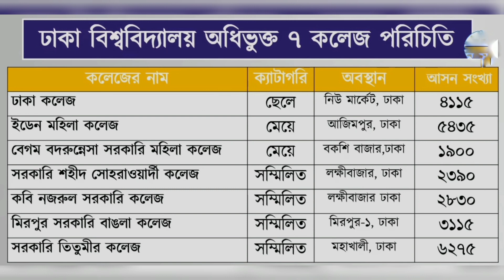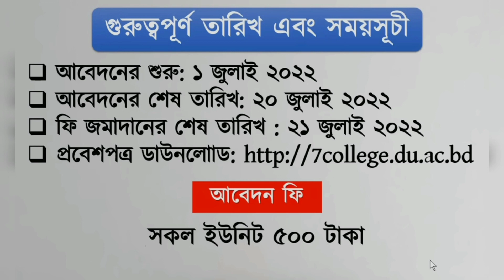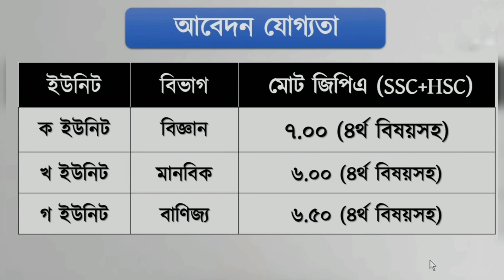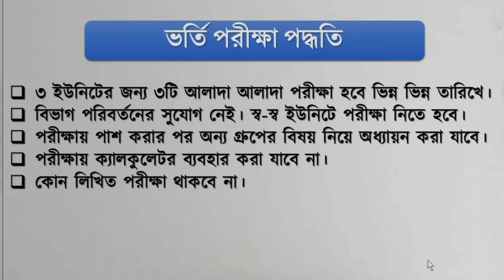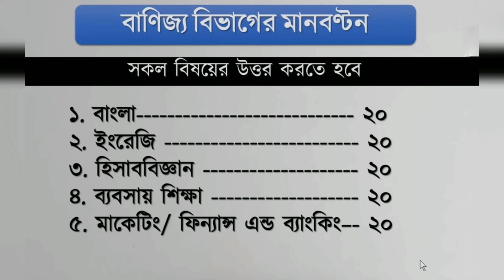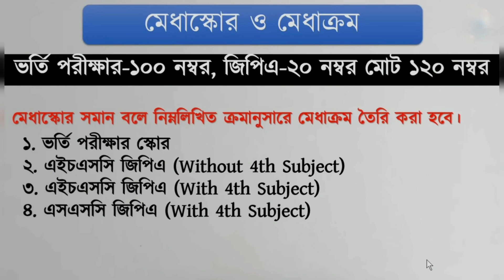ঢাবি অধিভুক্ত সাত কলেজের পূর্ণাঙ্গ ভর্তি বিজ্ঞপ্তি ২০২২ / DU affiliated 7 College Circular 2022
ঢাবি অধিভুক্ত সাত কলেজের গুরুত্বপূর্ণ সকল তথ্য এবং সার্কুলার বিশ্লেষণ ২০২২ / DU affiliates 7 College